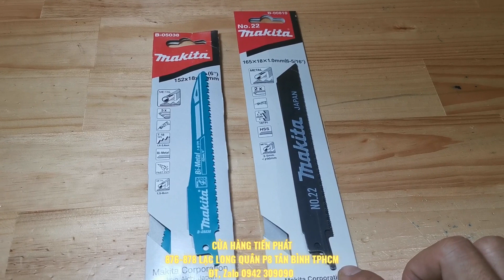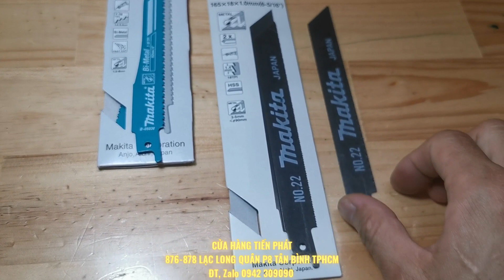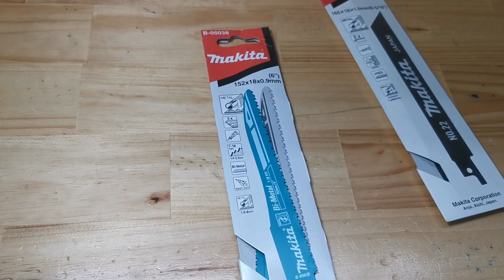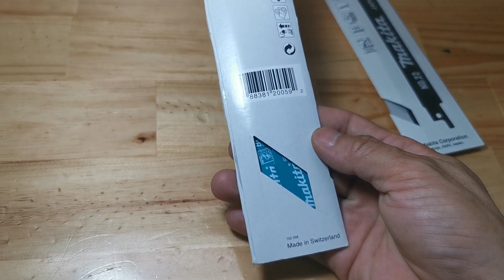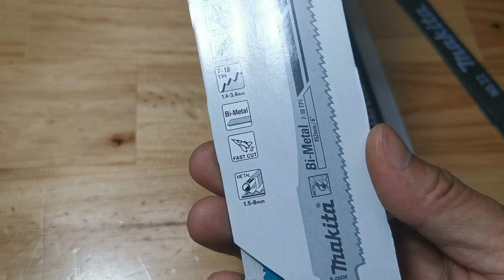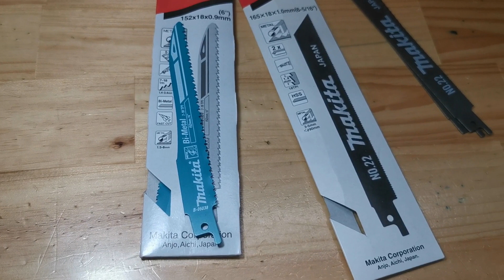Lưỡi cưa kiếm xịn nhe/ Cưa Sắt hãng Makita sản xuất tại Nhật, Thụy sĩ giá 100k,105k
🏠 Địa chỉ mua hàng chi nhánh 1:  CỬA HÀNG TIẾN PHÁT
🏠 Địa chỉ mua hàng chi nhánh 2:  CỬA HÀNG HOÀNG PHÁT